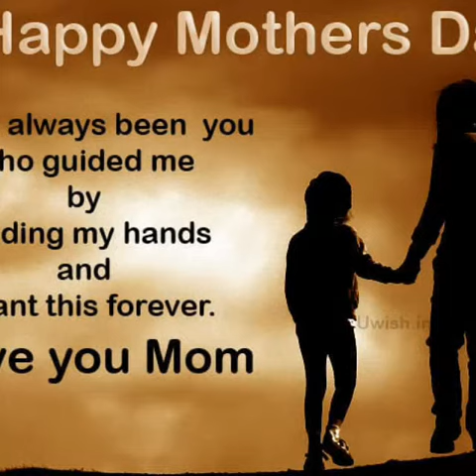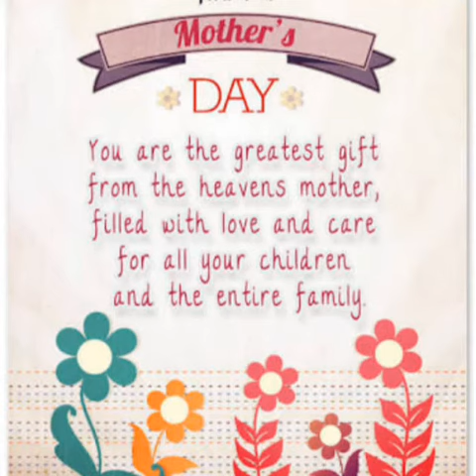Mother's Day Special Latest Song || New Song for Mother's Day|Sung by Beauty Hut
Today we are here with our new video. Hope you will like it.
Today I have sung a song which I have written 4 years back.
Today on the special occasion of MothersDay I thought to sing it.